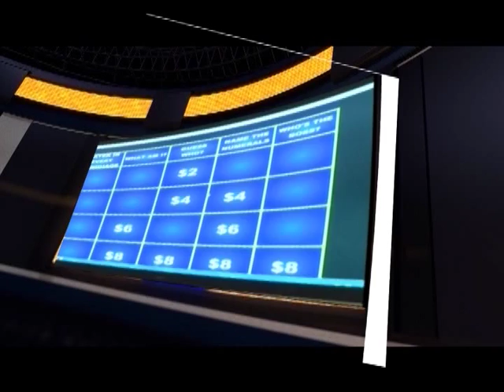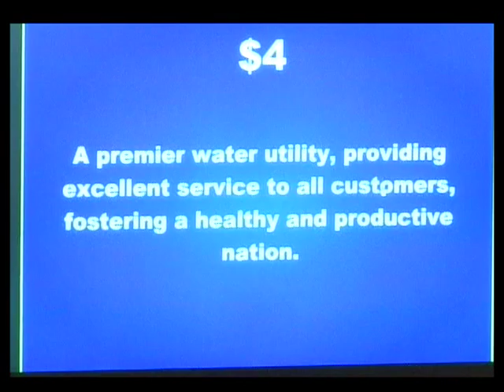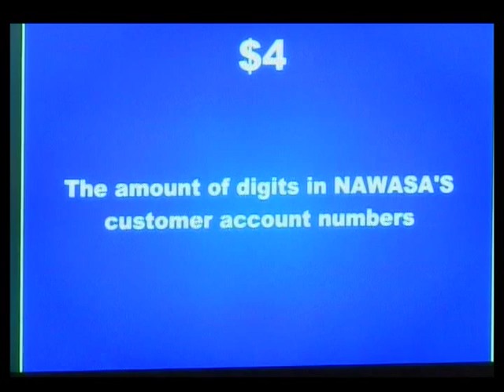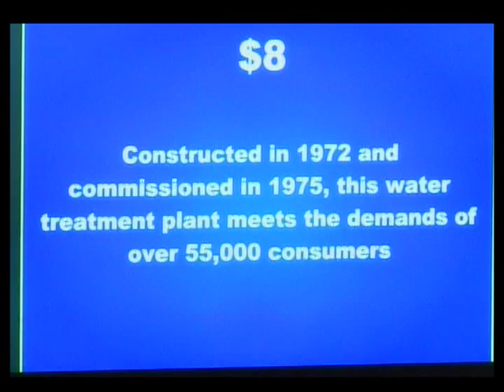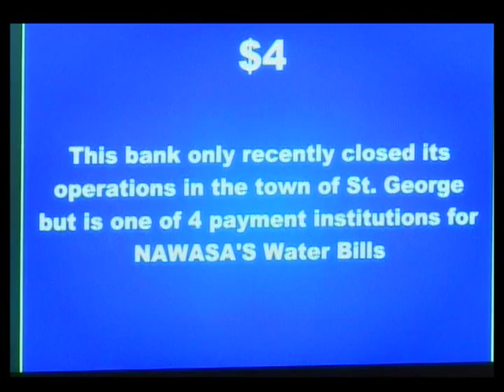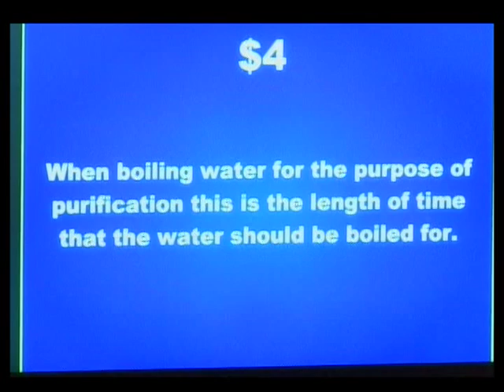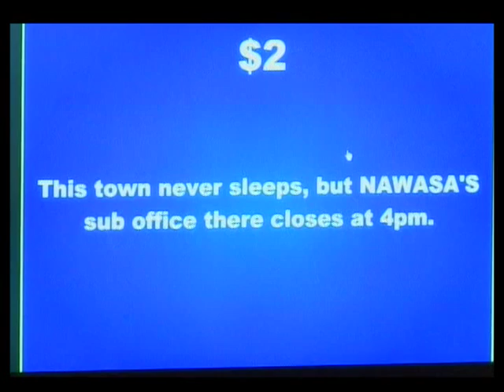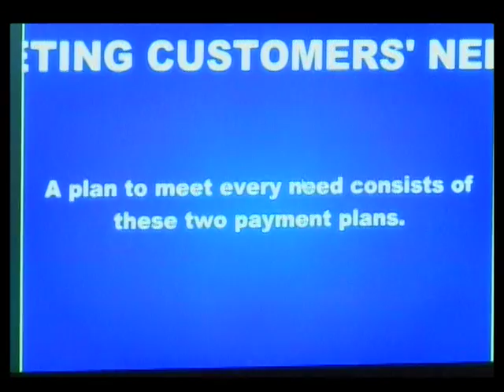Nawasa water warz 2015 episode 2